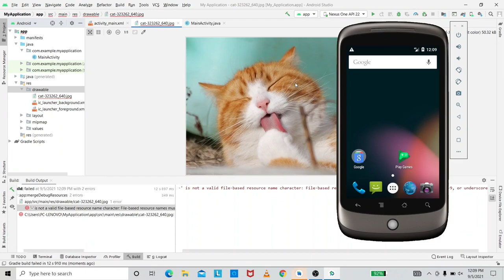How To Add Image In Drawable Android Studio || Getting an Error While Adding Image To Drawable.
Getting an error while adding image to the drawable folder or how to add image in android studio drawable. This video explains how to solve error when you try to add image in drawable in android studio.